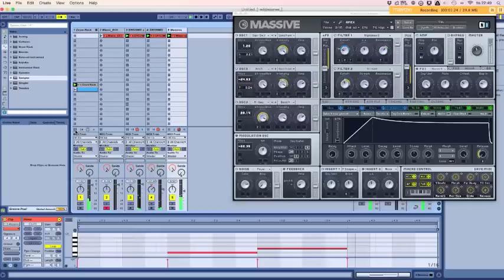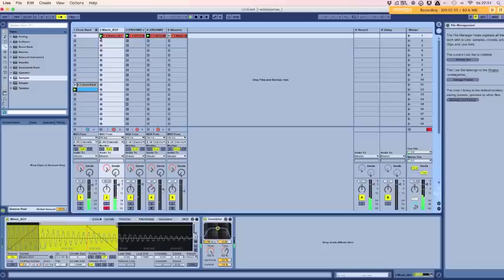"Musique concrete" - Ableton Live (Making a beat from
I recorded various sounds such as scissors, doors closing, buttons being pressed et.c and used that as drums and percussion. A kick drum for bass and massive for the pad.